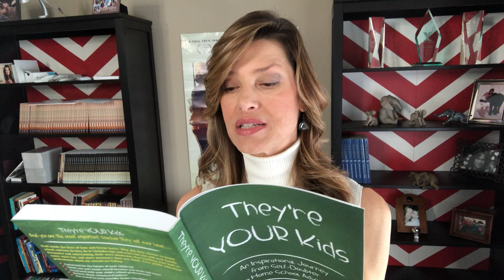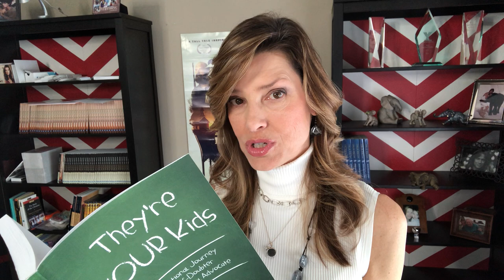The Virus in Our Schools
With the Coronavirus scare, many parents are rethinking sending their children to school. There is another fantastic option that is easier than you might think!

📚 My books:
They're YOUR Kids |Teach from Love | True Faith | Words for Warriors

🇺🇸 Join our Underground Education Community to meet other like-minded individuals to discuss education, freedom and faith.